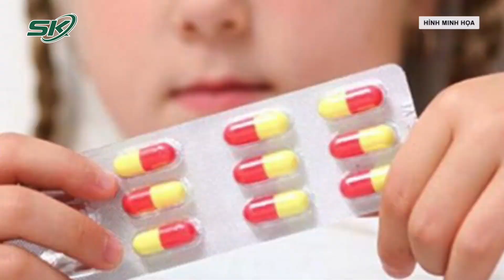Ăn Nhầm Thuốc Điều Trị Tâm Thần, Bé Trai Nguy Kịch | SKĐS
SKĐS | Trước khi vào viện 2 tiếng, trẻ liên tục có các biểu hiện bồn chồn, hoảng hốt, giật lưỡi và gồng cứng người.